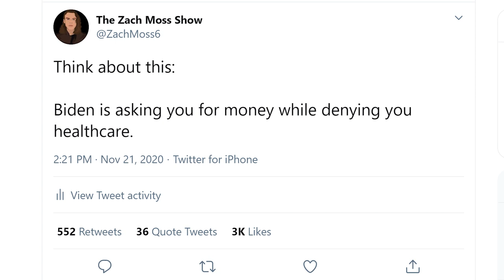My Response to Biden Transition Tweet